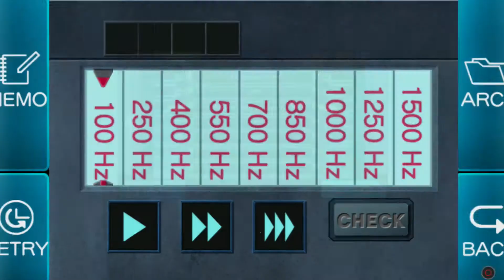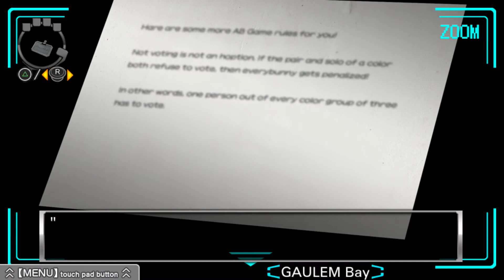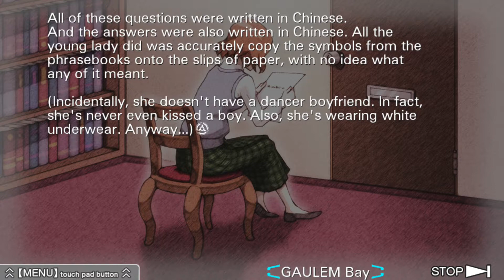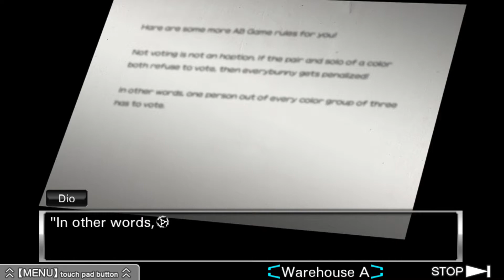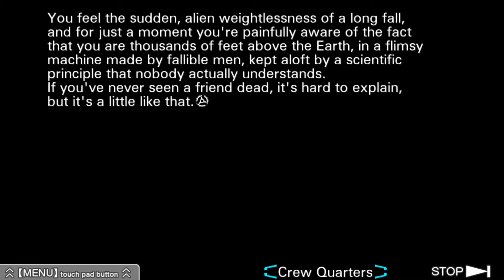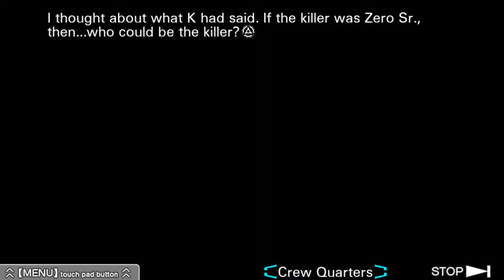Let's Play Virtue's Last Reward Blind Part 24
A cockney Robot. Nothing else needs to be said.